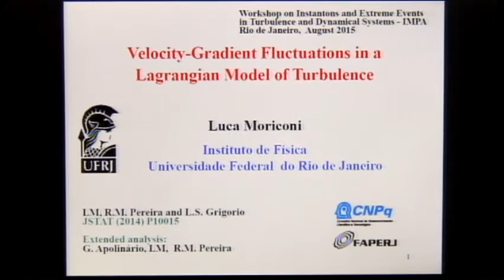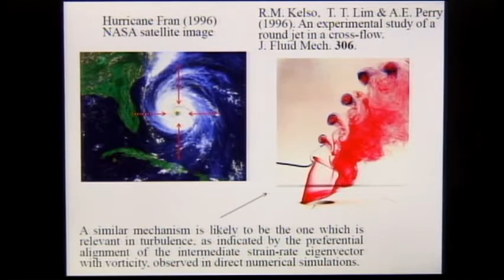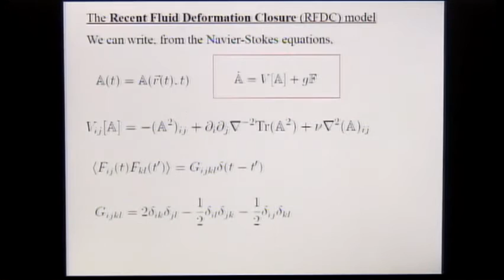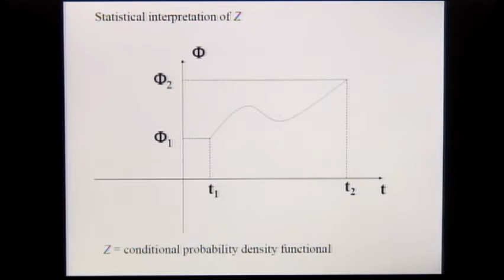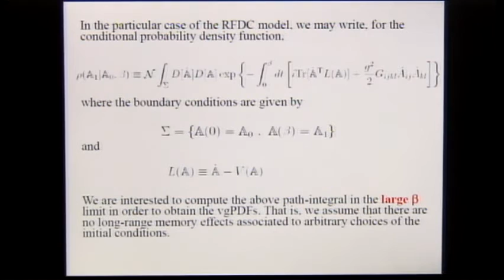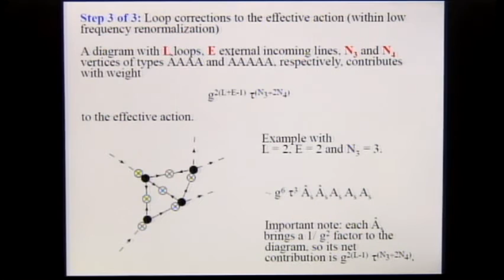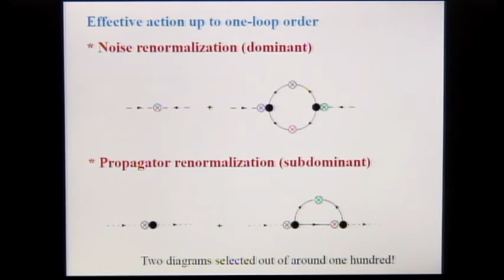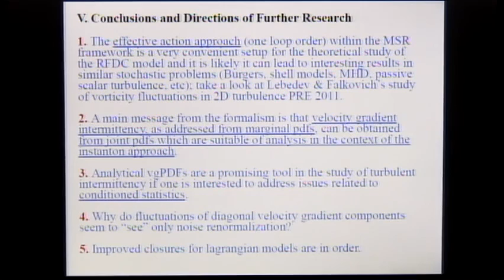Workshop on Instantons and Extreme Events in Turbulence and Dynamical Systems - LUCA MORICONI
Workshop on Instantons and Extreme Events in Turbulence and Dynamical Systems

LUCA MORICONI
Velocity Gradient Fluctuations in a Lagrangian Model of Turbulence

Organizers:
Luca Biferale (University of Rome, Tor Vergata)
Alexei A. Mailybaev (IMPA)

Luca Biferale (University of Rome – Tor Vergara, Italy)
Freddy Bouchet (ENS Lyon, France)
Thierry Dombre (Université Grenoble Alpes, France)
Leonardo Grigorio (ENS-Lyon, France)
Gregory Falkovich (Weizmann Institute of Science, Israel)
Evgeny Kuznetsov (Lebedev Physical Institute & Landau Institute, Russia)
Victor L'vov (Weizmann Institute of Science, Israel)
Alexei Mailybaev (IMPA, Brazil)
David Mesterhazy (University of Bern, Switzerland)
Luca Moriconi (Universidade Federal do Rio de Janeiro, Brazil)
Takahiro Nemoto (ENS Lyon, France)
Francesco Ragone (ENS Lyon, France)
Eric Vanden-Eijnden (Courant Institute, USA)